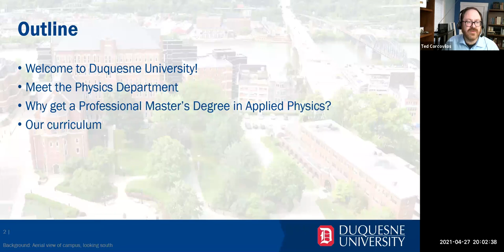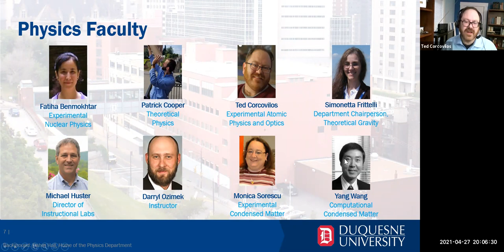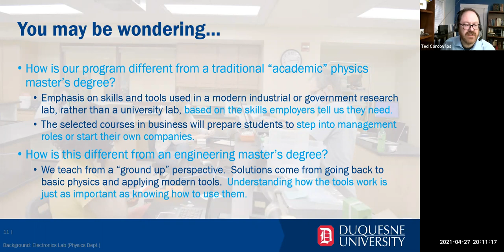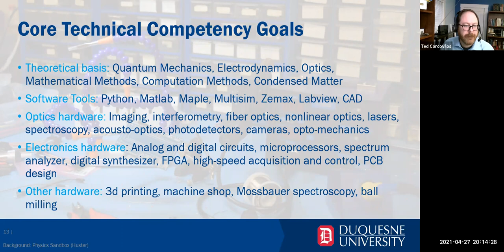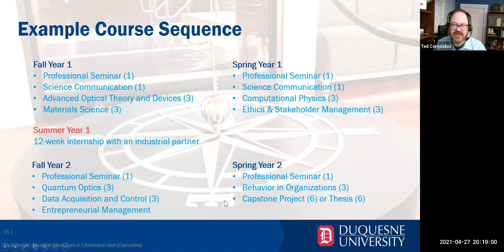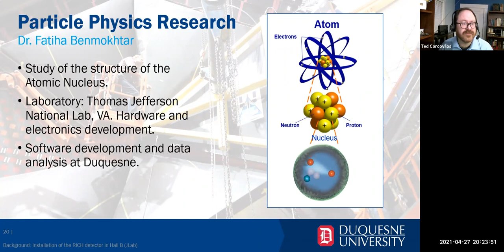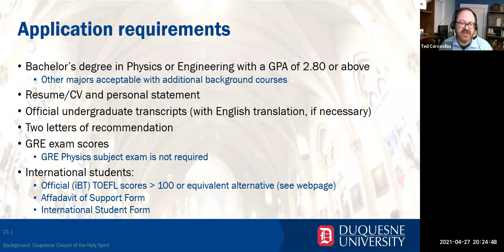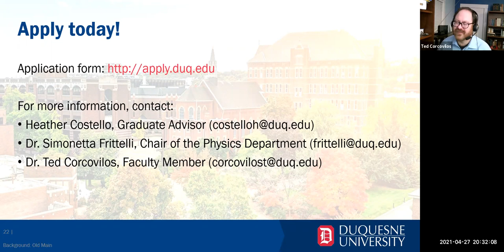Duquesne University Professional Master's in Applied Physics Program Info Session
The Professional Master's Degree Program in Applied Physics at Duquesne University is designed to get graduates directly into the workforce by giving them the skills they need for the job.
We built our program based on interviews with alumni and employers in the tech industry.  Our combination of hands-on, theoretical, and computational skills, coupled with foundational business management courses, will give graduates a step up in the workplace.

This video is a recording of an information session held on April 27, 2021, hosted by Dr. Ted Corcovilos of the Duquesne Physics Department.